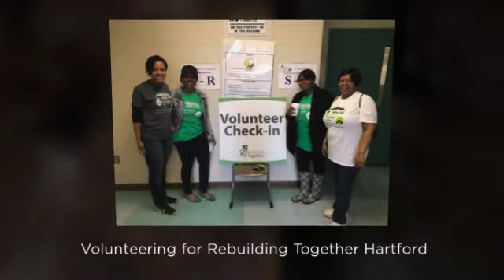✨Celebrating the Beautiful Life of Sherry Browne-Price✨